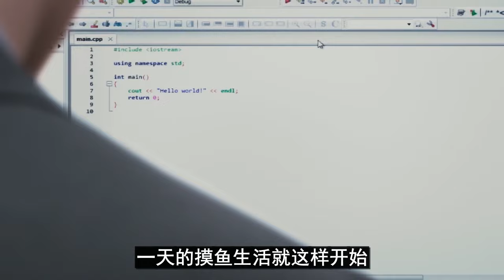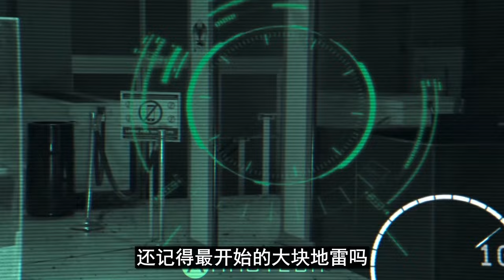【牛叔】整棟大樓的人集體變狂暴喪屍，想逃出升天必須攻克重重關卡！